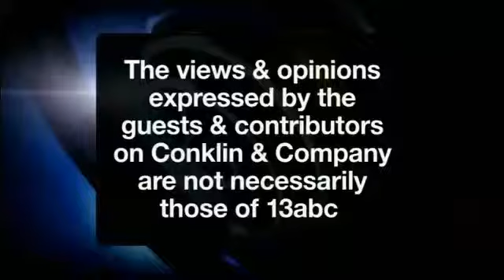Conklin & Company September 15 Part 3